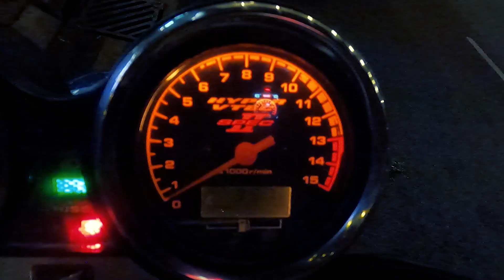【魚波vlog#108】六個月翻新，首次路試！陳明的HONDA CB400 VTEC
陳明的CB400翻新完成，試車吧！享受VTEC引擎的聲音